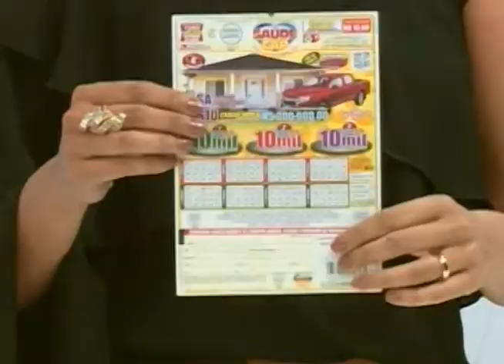SBT e Você 10/02/17 na íntegra | Cida Caran e Geraldo Alckmin